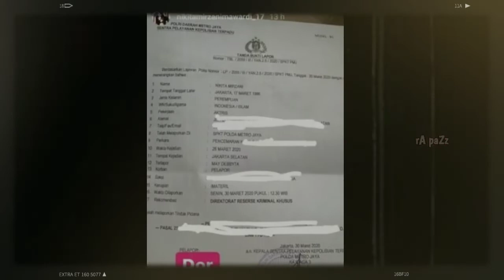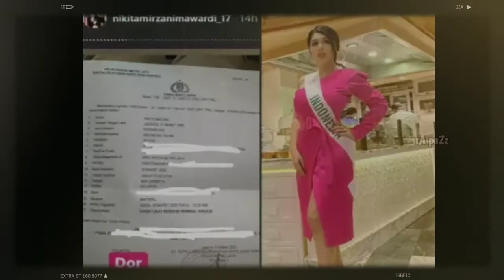Makin Memanas, Nikita Mirzani Laporkan Gebby Vesta Ke Polisi?